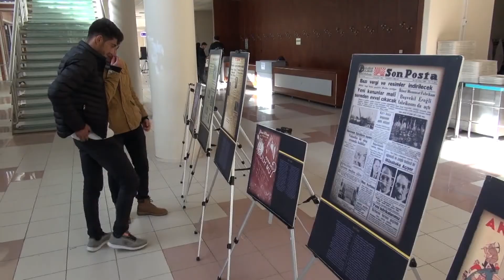'Türkiye'de Fikir Gazeteciliği' Sergi ve Söyleşi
Bizi Sosyal Medyadan Takip Ediniz
web sitesi;